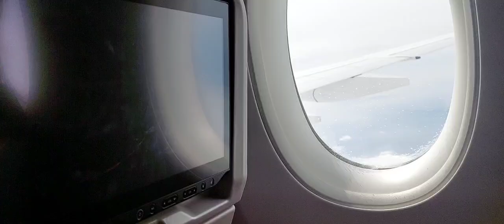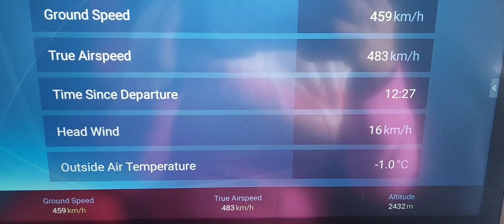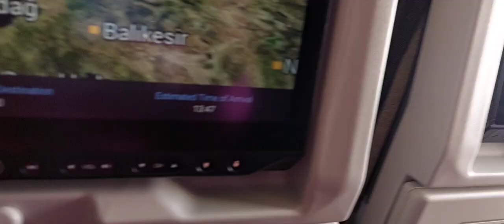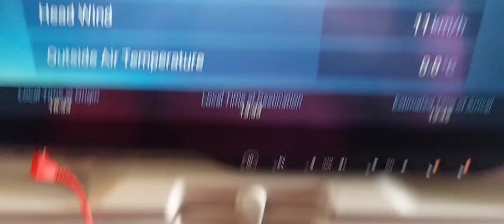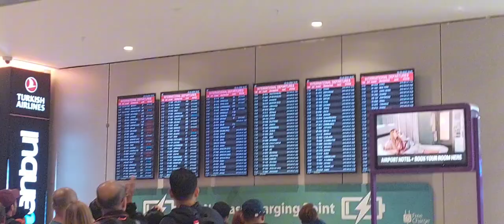balik manggagawa.buhay ofw